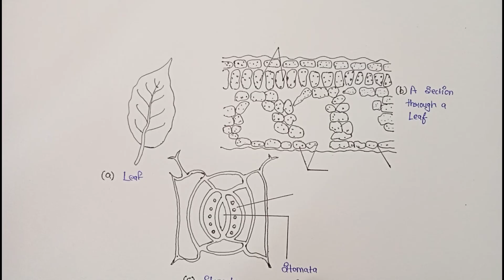Diagram of leaf and Stomata | How to draw section of leaf Drawing || Class7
In this video we will learn about how to Draw Easily Leaf and stomata diagram.

✅M🅾ST  IMP🅾RTANT  DIAGRAM✅

🔹 20. Human Heart (2 diagram) - NEW